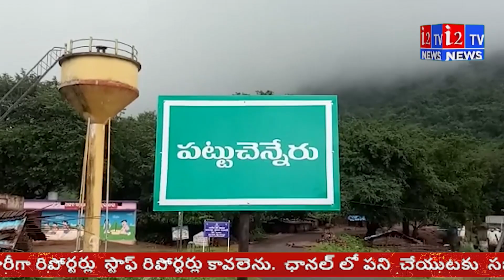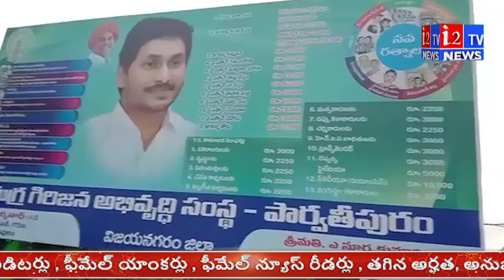ఆంధ్రా ఒడిస్సా బోర్డర్ వివాదాస్పద కొటియా గ్రామాల్లో ఒడిస్సా ఆకర్షణ మంత్రం జపిస్తుంది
గమనిక : త్వరలో కేబుల్ ప్రసారాల ద్వారా, తెలంగాణ  రాష్ట్రంలోని ,అన్ని జిల్లాల్లో , ప్రజల ముందుకి రానున్న i2tv తెలుగు  న్యూస్, ప్రస్తుతం
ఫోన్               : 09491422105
ద్వారా  ప్రసారం జరిగుతుంది. ప్రతి ఒక్కరు i2టీవీ తెలుగు న్యూస్ , సబ్స్క్రయిబ్  చేసుకొని i2టీవీ తెలుగు న్యూస్ యాజమాన్యం ను , సిబ్బంది ని  ప్రోత్సహించాలని మనవి.
                I2TV TELUGU NEWS LIVE 24/7